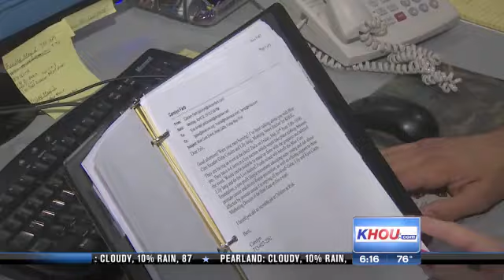Breast Cancer Survivor Carolyn Farb Joins Blue Cure in Fight Against Prostate Cancer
Breast Cancer Survivor, Dr. Carolyn Farb - also known as 'The First Lady of Philanthropy in Texas' - has joined the Blue Cure movement to help fight and prevent prostate cancer. Find out why in this piece by CBS-KHOU Houston's Lily Jang.